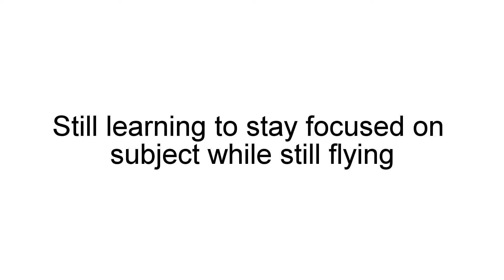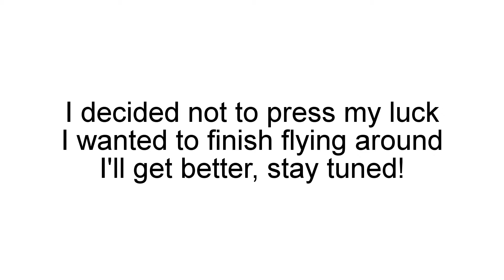Flying to Towboat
Practicing flying my new drone and filming near my home and Chain of Rocks